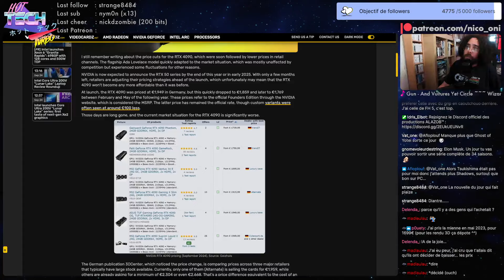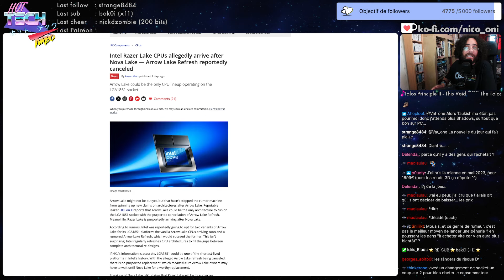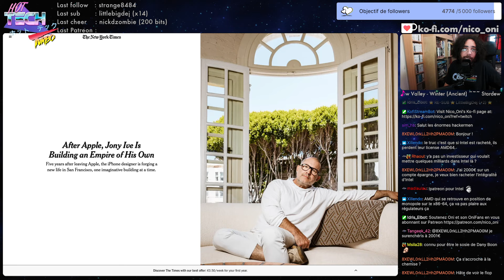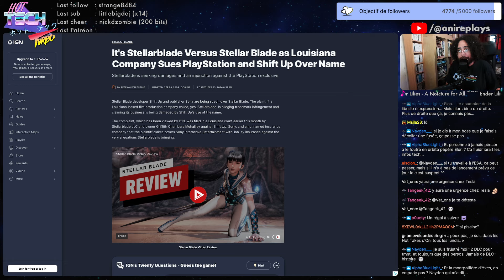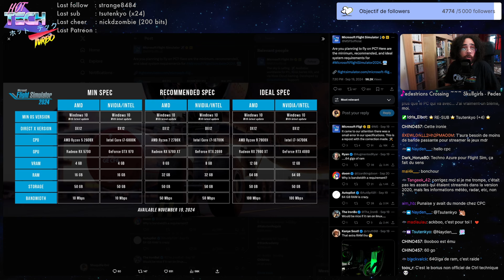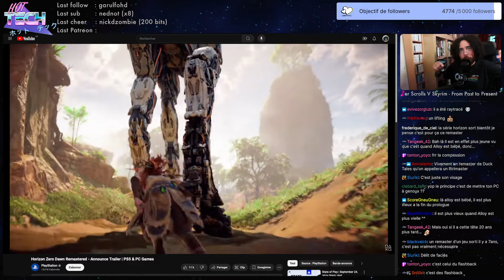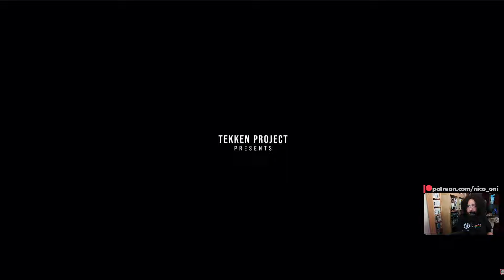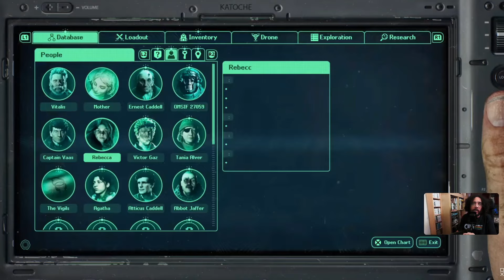Tokyo Game Show 2024, la justice rattrape Elon Musk, Netflix se renforce dans le JV | Hot Tech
Date de diffusion : 25 septembre 2024

00:00 Attendez, c'est déjà l'automne ?!
02:34 Nouvelle pénurie de RTX 4090
11:44 Intel annule Arrow Lake Refresh et passe directement à la suite
20:55 Jony Ive (ex Apple) travaille sur un gadget IA avec OpenAI
26:20 X nomme un représentant légal au Brésil, Elon Musk en difficultés aux USA
37:44 Stellarblade, la société de production, accuse Stellar Blade, le jeu, de violation de copyright
45:07 Les specs gourmandes de Flight Simulator 2024
55:48 Devil May Cry, Splinter Cell, Tomb Raider, les prochaines séries Netflix
01:01:17 Behaviour Interactive ferme Midwinter Entertainment et rachète Red Hook Studios (Darkest Dungeon)
01:08:34 TGS 2024 : Ubisoft annule sa conf et repousse Assassin's Creed Shadows
01:13:34 TGS 2024 : Metaphor Refantazio gagne une démo avant sa sortie
01:14:50 TGS 2024 : Silent Hill 2 sera une exclusivité temporaire sur PS5 (et PC)
01:16:54 TGS 2024 : Palworld arrive sur PS5, sauf au Japon
01:19:28 TGS 2024 : Monster Hunter Wilds sortira le 28 février 2024
01:21:35 TGS 2024 : Stellar Blade signe une collab avec Nier Automata
01:24:08 TGS 2024 : Alan Wake 2 montre son DLC Lake House
01:25:36 TGS 2024 : Legacy of Kain Soul Reaver 1-2 Remastered
01:27:18 TGS 2024 : Sony confirme le remaster de Horizon Zero Dawn
01:33:31 TGS 2024 : Blasphemous 2, Mea Culpa DLC
01:37:04 TGS 2024 : Tekken 8, Heihachi Mishima DLC
01:49:22 TGS 2024 : Ghost of Yotei
01:57:18 TGS 2024 : Hell is Us